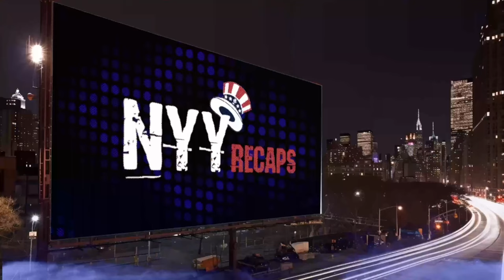Yankees vs Guardians (Game 1) | Highlights, Recap & Reaction | 4/13/24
Welcome to NYY Recaps - Your Ultimate Destination for All Things Yankees!

Dive into the heart of Yankees Universe with NYY Recaps, where passionate fans and baseball enthusiasts converge for the most thrilling Yankees news today. Hosted by the dynamic Derek Levandowski, our channel is your premier source for Yankees highlights, game recaps, and insightful Yankees podcasts that bring you closer to the action.

🔥 What We Offer:

Yankees Highlights: Relive the best moments with our detailed game highlights from today!